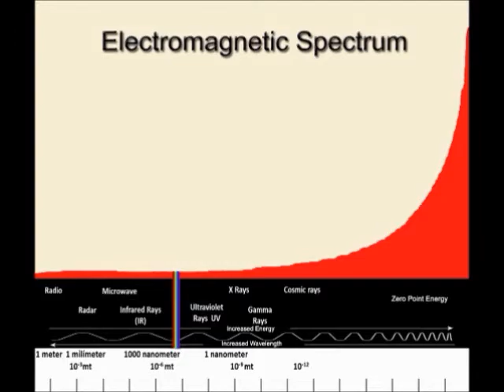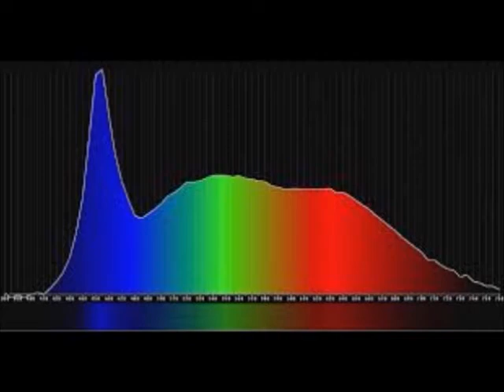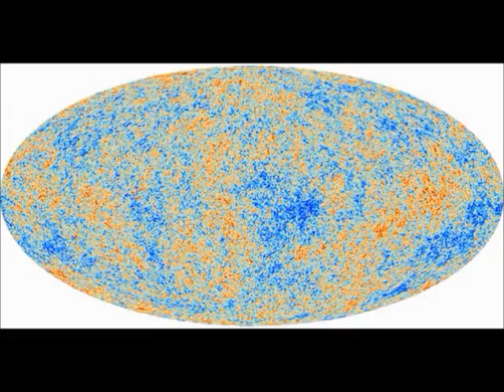Talking Heads Air Left Minus Right Audio Channel Mix US Enclosure Company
Talking Heads  Air Left Minus Right Audio Channel Mix  Difference Audio Signal   US Enclosure Company